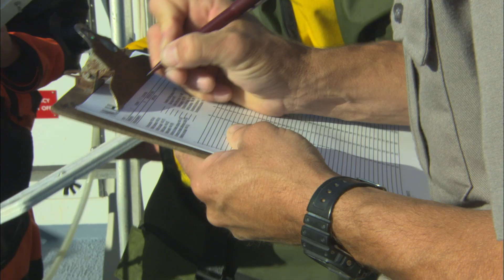California Sea Cucumber Fishery: A Collaborative Project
This film illustrates a collaborative project researching sea cumbers off the coast of California. This collaborative project with the California Department of Fish & Wildlife brought together public and private sectors to help inform fisheries management. The film highlights the challenges of managing a fishery and how partners are taking vital steps to keep emerging fisheries, such as the warty cucumber, sustainable. Through diver surveys and ROV monitoring, this project is bridging the information gap for a relatively new fishery.

This is a collaborative project with:
The California Department of Fish & Wildlife
Marine Research & Exploration (MARE)